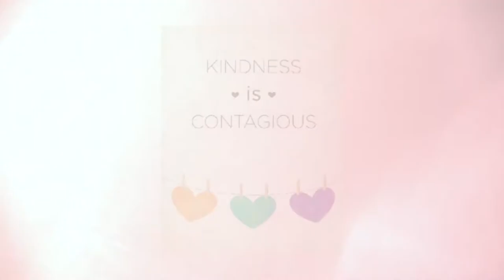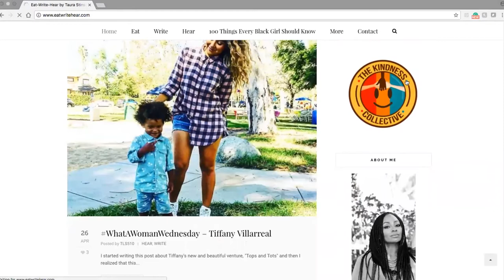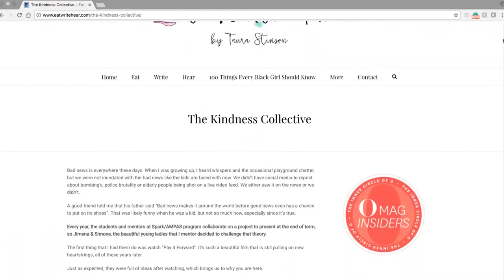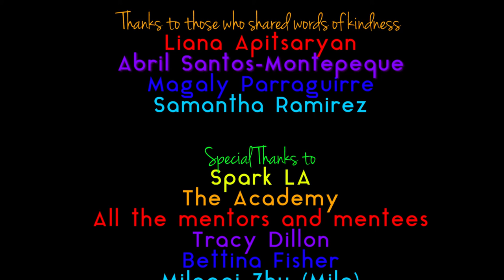Please, Be Kind.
This is a labor of pure love, presented by my two amazing mentees, Simone Freeny and Jimena Lopez and myself through a partnership with The Academy of Motion Pictures Arts & Sciences and Spark LA.

The film was inspired by a painful reality...the world can be an unkind place. So we decided to conduct a kindness experiment and it was so rewarding.

to learn more.

Vocal score by Taura Stinson

End title song by Artpeace "Electric Footprint"